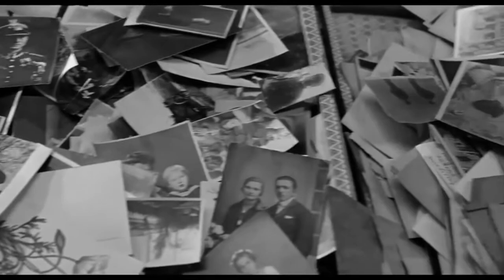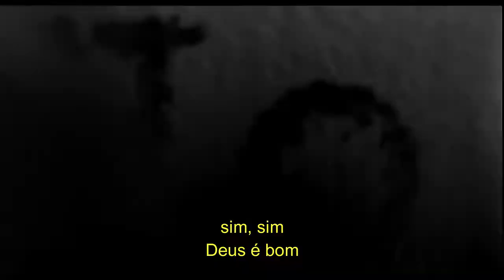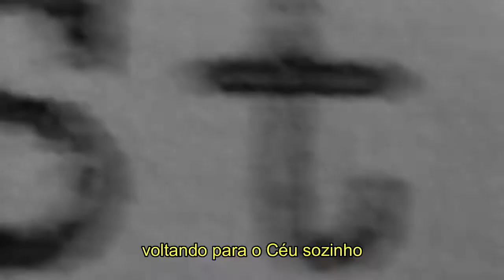One Of Us - TRADUÇÃO (Joan Osborne)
Se Deus tivesse um nome qual seria? E você o que diria diante dele?
Se estivesse cara a cara com ele em toda a sua glória?
O que você perguntaria, se pudesse fazer só uma pergunta?
Sim, sim, Deus é maravilhoso...
Sim, sim, Deus é bom...
Sim, sim, sim, sim, sim...